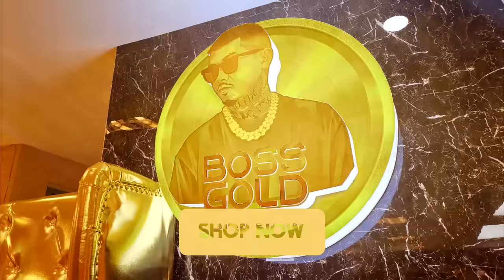Pinoy Pawnstars Ep.159 - Langaw na Worth 20k!?